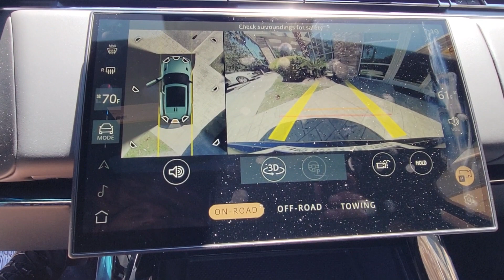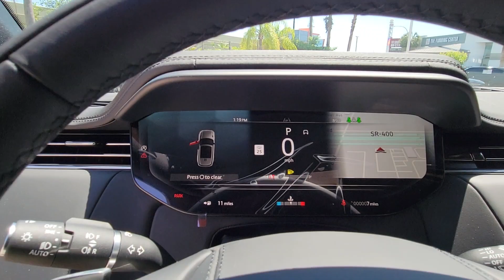2024 Land Rover Range_Rover_Sport SE FL Winter Park, Clermont, Sanford, Daytona, Apopka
[LISTING_TYPE] 2024 Land Rover Range_Rover_Sport SE

You're gonna love the  2024  LAND ROVER Range Rover Sport. Experience premium luxury and world-class performance in this beautifully designed, seriously capable, Range Rover Sport. Indulge your senses and your sense of adventure in this exceptional, mid-size SUV. The following are some of this vehicles highlighted options: Heated Steering Wheel
, Pre-Collision System, Intelligent Auto on/off High Beams, Lane Departure Warning, Panoramic Roof, Supercharged Engine, Sun/Moonroof, Navigation System, Keyless Entry, Premium Sound System. Feel the optimism true luxury inspires when you're at the wheel of this exceptional Range Rover Sport. Our staff will toss you the keys and give you an outstanding customer experience.